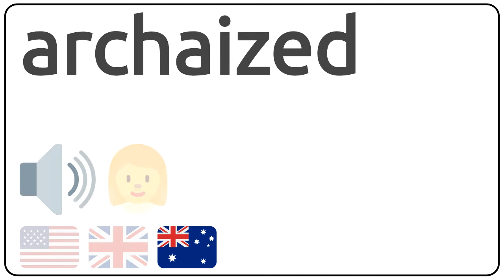How to pronounce archaized in english?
How to pronunce archaized in english
How to pronunce archaized in american accent 🇺🇸?
How to pronunce archaized in british accent 🇬🇧?
How to pronunce archaized in australian accent 🇦🇺?

Como se dice archaized en ingles?
Como se pronuncia archaized en ingles?